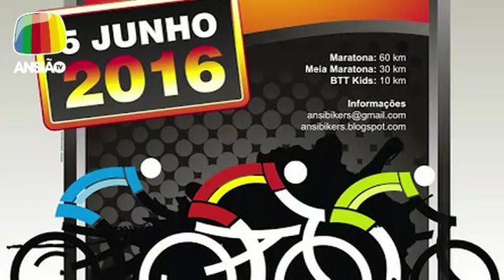13 mai 2016 - Jornal de Sexta - Ansião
13 mai 2016 - Jornal de Sexta:
- Ribeiro da Vide: Posto de Apoio a peregrinos, na vida real e na ficção;
- Santiago da Guarda: Inauguração da requalificação da Junta de Freguesia;
- Feira do Livro do Concelho de Ansião, entre 28 de Maio e 1 de Junho;
- Biblioteca Municipal de Ansião: Escola + Igual e Conta-me como era;
- Jogos Desportivos do Concelho: Torneio da Malha em Alvorge e Cicloturismo em Pousaflores;
- Jogos Desportivos do Concelho: Torneios de Ténis e de Futebol 7;
- Ansibikers: 10ª Maratona BTT de Ansião, dia 5 Junho;
- Cinema: “Gru – O Maldisposto 2” e “No limite do amanhã”;
- Meteorologia.